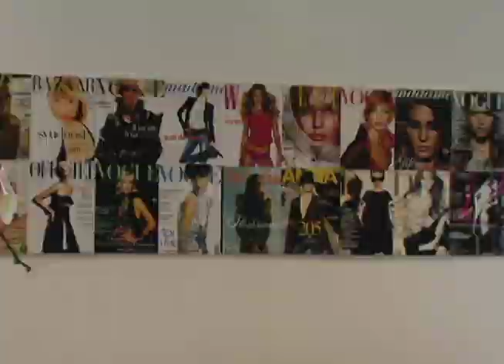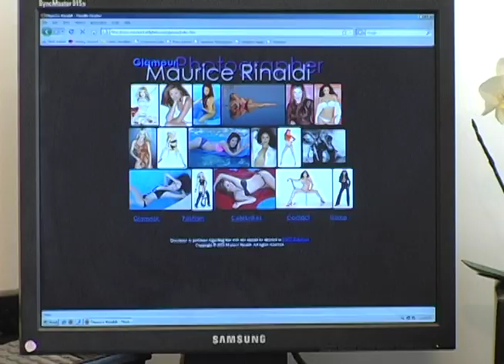Maurice Rinaldi as principal Photographer at Elite on Sunset Blvd Beverly Hills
A promo video I shoot 3 years ago. Never used a HD video camera or Final Cut Pro before in my life, so much fun as a photographer, to work with moving pictures .